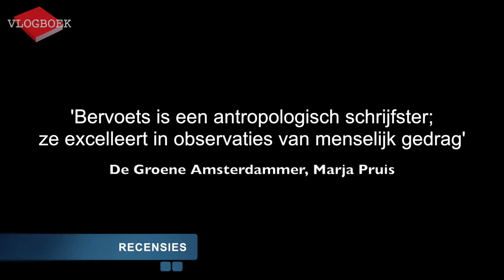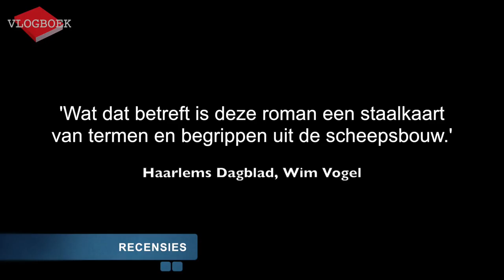Vlogboek84 - Hanna Bervoets / Thomas Rosenboom / Karel Glastra van Loon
In deze video bespreekt Jörgen de volgende drie boeken:
Hanna Bervoets - Ivanov
Thomas Rosenboom - De nieuwe man
Karel Glastra van Loon - Lisa's adem